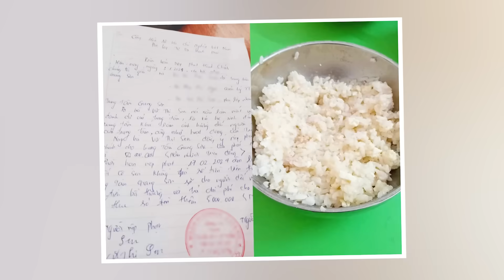Gửi ảnh cho phụ huynh tố bữa ăn KO ĐẢM BẢO, người phụ nữ BỊ ÉP NỘP phạt 50 triệu |Tin Nhanh Official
Gửi ảnh cho phụ huynh tố bữa ăn KO ĐẢM BẢO, người phụ nữ BỊ ÉP NỘP phạt 50 triệu | Tin Nhanh Official | Tin 3 Phút